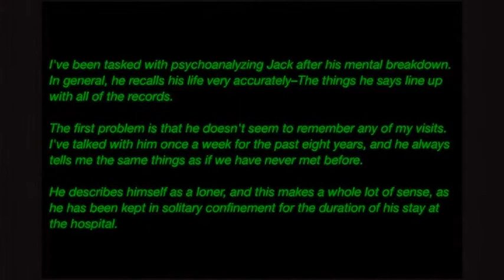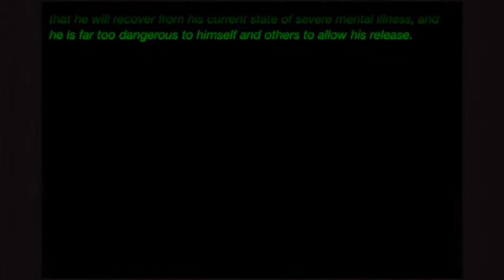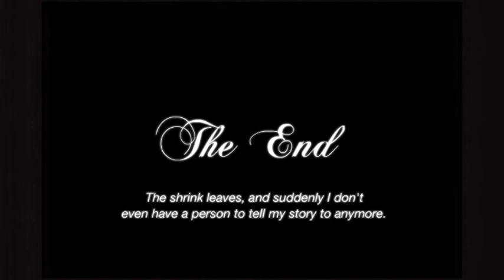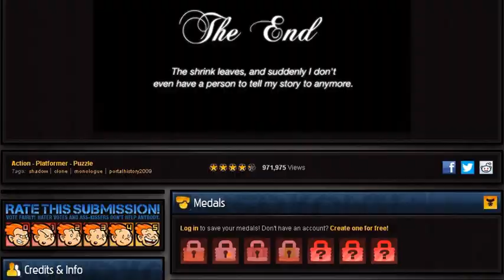Let's Play The Company of Myself - Part 3 of 3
Watch me play The Company of Myself, a short puzzle game by FreeAsANerd.
This game is focused on a very interesting gameplay mechanic. The game also has a great story with excellent storytelling. I strongly advise you to try out this game before watching this video as it will spoil the excellent mechanic of the game :D

This is a legendary project to archive all Flash games and more to preserve them for future generations. Do yourself a favour and check it out.